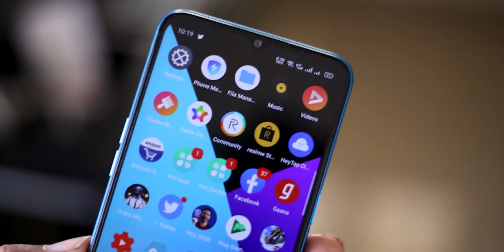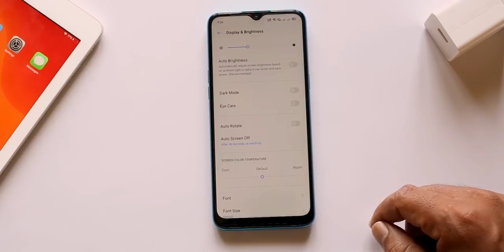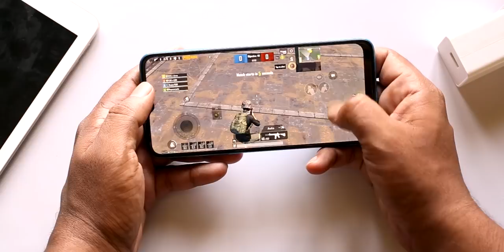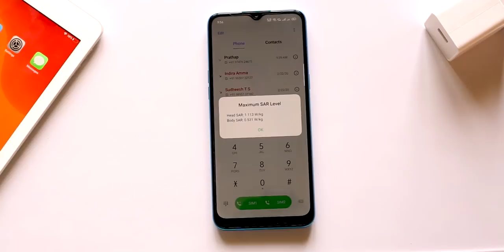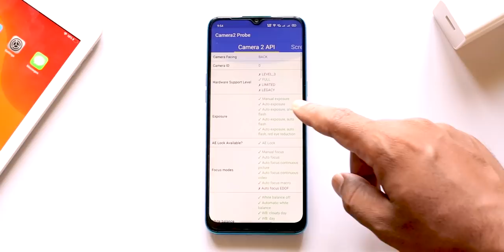Realme C3 Full review Malayalam RealmeC3 Pros and cons Malayalam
Realme C3 Detailed Review / Realme C3 Problems

RealmeC3 Malayalam review
Realme C3 Touch issue
Realme touch issue
Realme c3 full review with pros and cons
Realme c3 used review